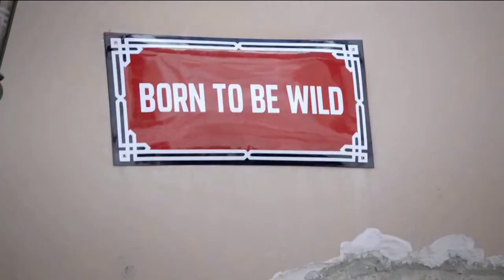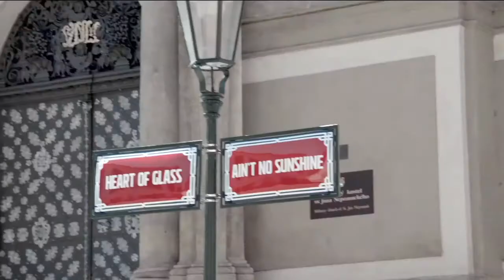Nuevo Toyota Yaris - LaCiudadMusical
Toyota convierte una ciudad en una lista musical para el anuncio de su nuevo "Toyota Yaris".